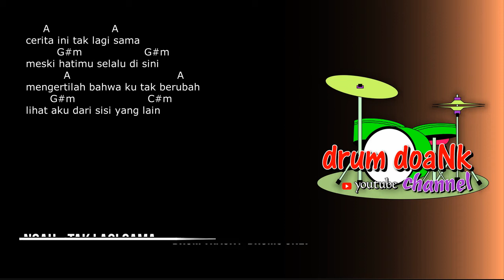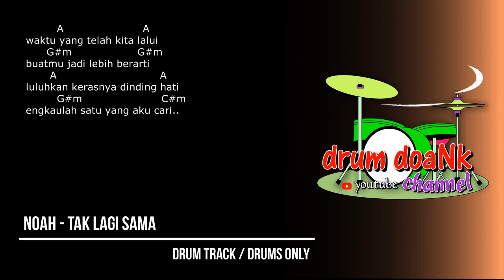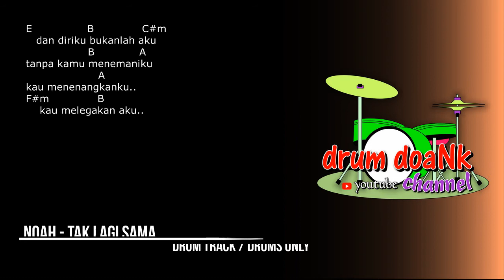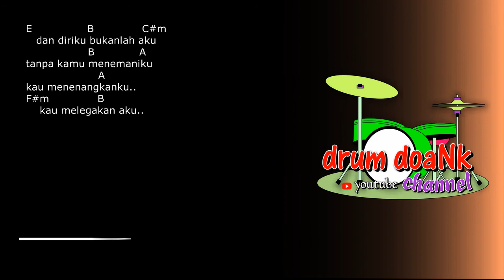NOAH - Tak Lagi Sama (drums only) [chord gitar & lirik]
terimakasih.